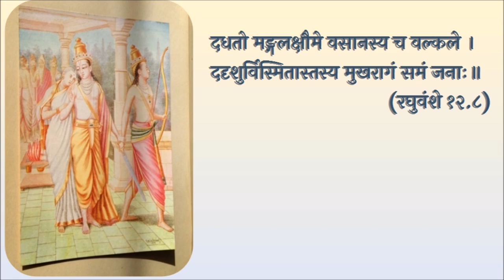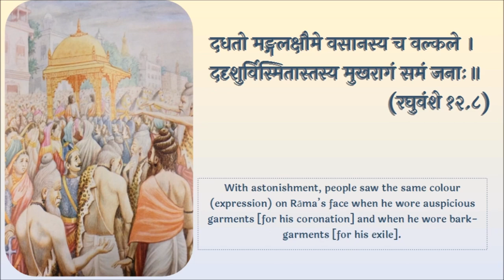When the mind is happy ...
Speaker → G. Karunakaran
Illustrator → Ranjani (@jani_1947)
Source: Picture Ramayana by Bhavarao Shrinivas Rao, Bombay, Year 1916

वयमिह परितुष्टा वल्कलैस्त्वं दुकूलैः
सम इव परितोषो निर्विशेषो विशेषः ।
स तु भवतु दरिद्रो यस्य तृष्णा विशाला
मनसि च परितुष्टे कोऽर्थवान्को दरिद्रः ॥ ५३॥
We are content to wear tree-barks for clothes, and you with rich dresses;
but the contentment is alike, and the difference is not significant. He
whose desires are numerous is indeed poor. If contentment is in the mind,
then who is rich or poor?

दधतो मङ्गलक्षौमे वसानस्य च वल्कले।
ददृशुर्विस्मितास्तस्य मुखरागं समं जनाः॥
(रघुवंशे १२.८)

With astonishment, people saw the same colour (expressions) on Rāma’s face when he wore auspicious garments [for his coronation] and when he wore bark-garments [for his exile].